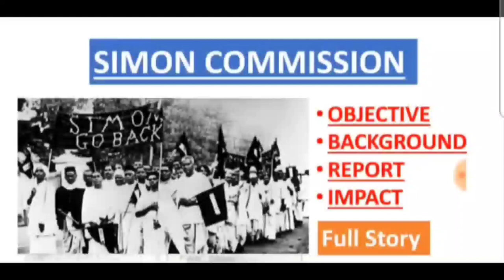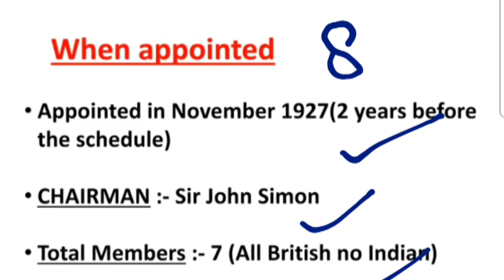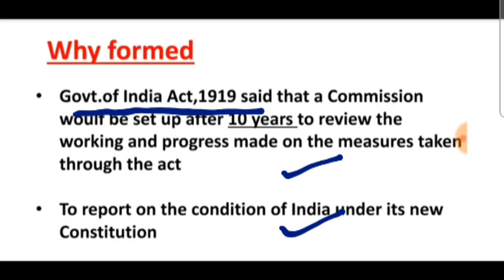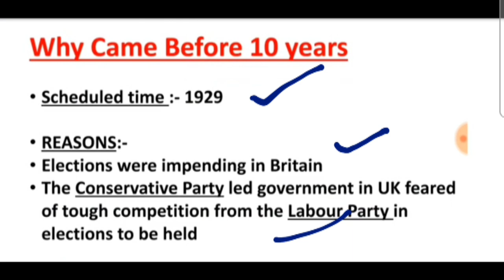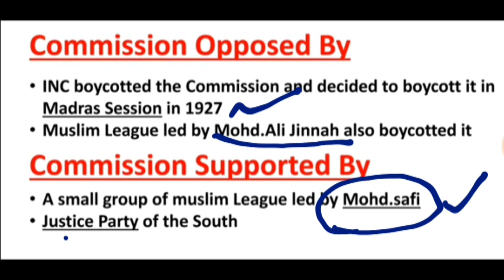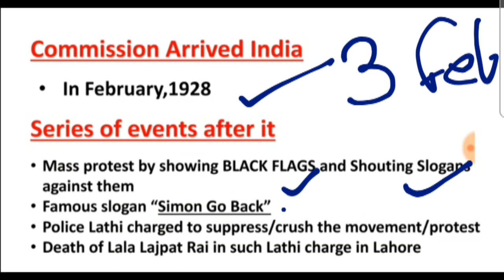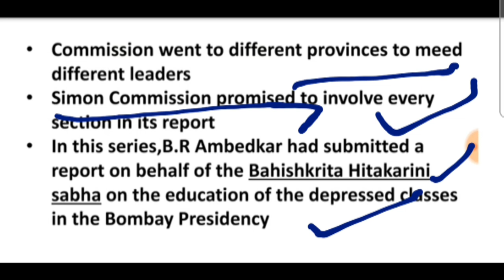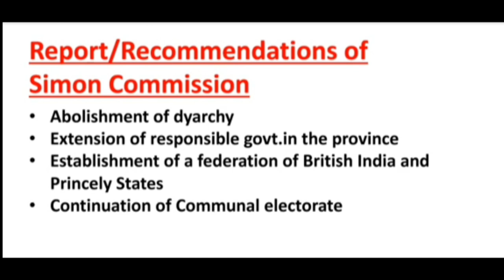Simon commission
Mordern history